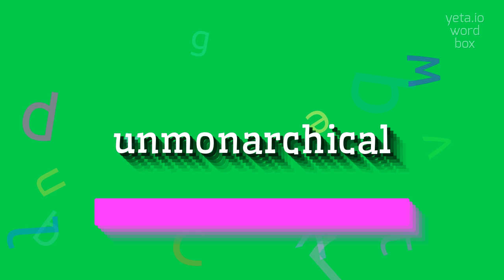How to say "unmonarchical"! (High Quality Voices)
Watch in this video how to say and pronounce "unmonarchical"!